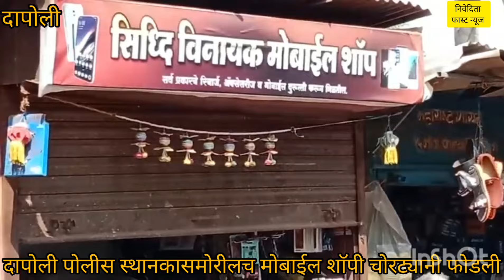Dapoli:-*दापोली पोलीस स्थानकासमोरीलच मोबाईल शाॅपी चोरट्यांनी फोडली*